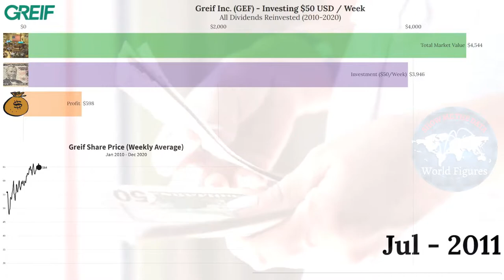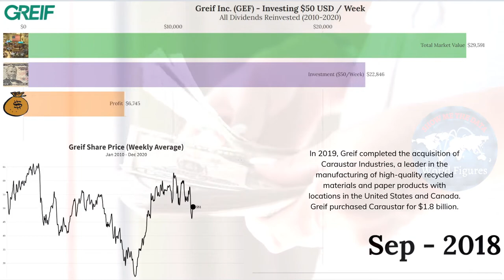💰 If you invested in Greif (GEF) in 2010 here's what you'd have now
* Profit: Total amount of money you have made including reinvested dividends you have received.
   (When shares pay dividends).

About Greif, Inc.

Greif is a global leader in industrial packaging products and services and is pursuing its vision: In industrial packaging, be the best performing customer service company in the world. The Company produces steel, plastic and fiber drums, intermediate bulk containers, reconditioned containers, flexible products, containerboard, uncoated recycled paperboard, coated recycled paperboard, tubes and cores and a diverse mix of specialty products.

The Company also manufactures packaging accessories and provides filling, packaging and other services for a wide range of industries. In addition, Greif manages timber properties in the southeastern United States. The Company is strategically positioned in over 40 countries to serve global as well as regional customers.

The company was founded in Cleveland in 1877 as "Vanderwyst and Greif" by Charles Greif and his partner Albert Vanderwyst. After three brothers from the Greif family joined the company, it was renamed Greif Bros. Company, and focused on cooperage for the transportation of post-Civil War goods. In 1926, the company made its first public offering as The Greif Bros. Cooperage Corporation.

In 1951, the headquarters was moved from Cleveland to its current location in Delaware, Ohio. Under the leadership of John C. Dempsey, the company transitioned out of the cooperage industry and into industrial packaging, formally dropping the Cooperage from its name in 1969. By 1980, the company had approximately 100 manufacturing facilities in the United States and Canada.

In the late 1990s, and early 2000s, Greif made a significant number of purchases of packaging and industrial businesses. Most notable among these was its purchase of the industrial packaging business of Finnish company Huhtamaeki Van Leer Oyj in 2000 for $620 million, which doubled the size of the company.

In 2019, Greif completed the acquisition of Caraustar Industries, a leader in the manufacturing of high-quality recycled materials and paper products with locations in the United States and Canada. Greif purchased Caraustar for $1.8 billion.